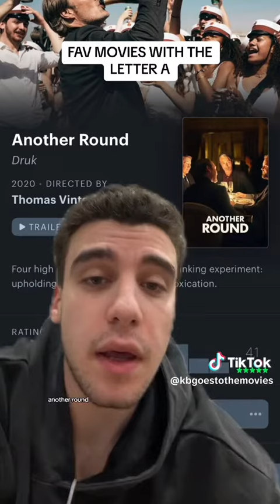Letter 'A' Video#27 - Favorite Movies with The Letter A (TikTok)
This is the twenty-seventh Letter 'A' video! Hope you enjoy! :)